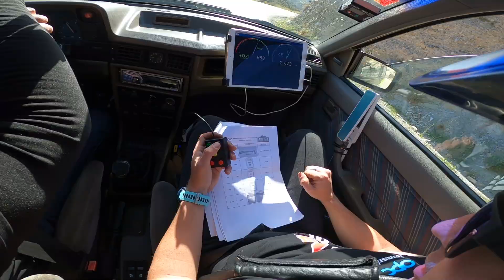Regularidsd TC LIJAR